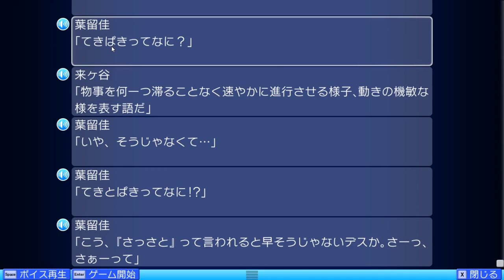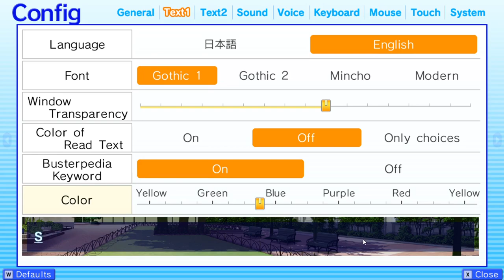Let's Play Little Busters! (Kurugaya) Part 16 - Helping Haruka Find Her Lunch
Continuing on from the previous part, we go to eat lunch with the usual gang.
But then suddenly Haruka shows up to join us!
She tells us some random story that has nothing to do with anything, and acts like she usually does.
When Kengo finally asks her where her lunch is, Haruka realises that she has lost it somewhere!
We end up going out to the hallway to help her find her missing lunch.
We soon discover that the hallway has been cleaned recently, which means her lunch was likely thrown away.
In the end, everyone chipped in to give her something to eat for lunch.
Moving on from that scene, I run into Komari while getting a drink.
She ends up getting lectured by Futaki about setting a bad example for other people.
Luckily for Komari, Kurugaya eventually shows up to save the day.
Futaki seems to either fear, or respect Kurugaya enough to back down when she points out that she is being too harsh.
Komari thanks Kurugaya for stepping in, and Kurugaya tells her that she is fine the way she is.
So what will happen in the next scene? Find out in the next part!